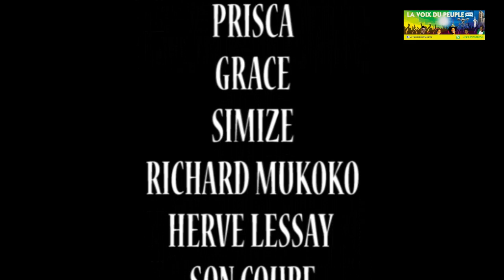BINTU, UNE FILLE MAUDITE Ep 4 Nouveauté Théâtre Congolais OMARI,DADY,BINTU,PRISCA,MAYONNAISE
APRES AVOIR REALISE SON PLUS GRAND REVE   YAKOBIMA NA GRANDE STAR DE LA MUSIQUE, UNE MALEDICTION VA S' ABATTRE DANS LA VIE DE BINTU , JUSQU'AU POINT QUE MOBALI NIONSO AZOBIMA NAYE DEUX JOUR APRES IL FAUT AKUFA, BOTALA NINI EKOMEMELA YE APRES